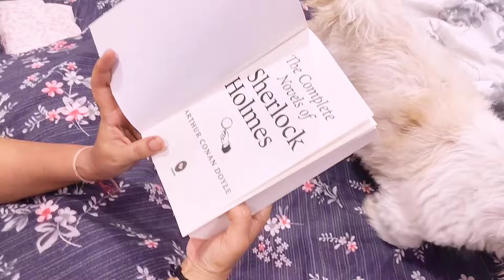Payal Aur Armaan Ji Ke Liye Aayi Bhot Badi Problem